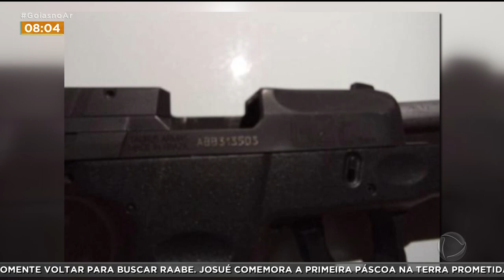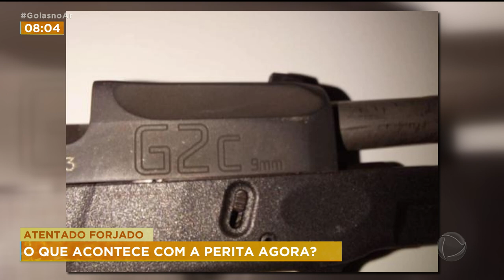ATENTADO FORJADO: O QUE ACONTECE COM A PERITA AGORA?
VAMOS CONTINUAR FALANDO DO CASO DA PERITA QUE TERIA FORJADO O ATENTADO EM CALDAS NOVAS. CONVERSAMOS COM O SECRETÁRIO DE SEGURANÇA PÚBLICA, RODNEY MIRANDA, SOBRE OS PRÓXIMOS PASSOS DA INVESTIGAÇÃO.